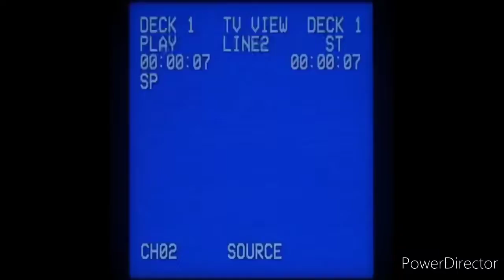1997 - Godsconnect x Kn_x type beat (Prod b.sdu) [REMIXOLOGY]